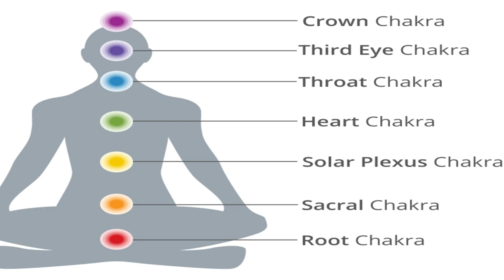top 9 referente hinduse in anime-uri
daca vreti sa ii ajutati pe animatorii din japonia puteti dona aici pentru cine s-a saturat de reclamele de pe youtube follow pe gamejolt server de discord